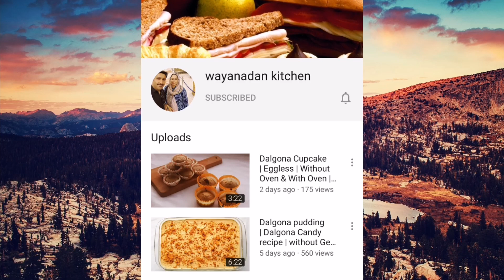Instant Evening Snacks | Storable Snacks | Less Ingredients | Malayalam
INGREDIENTS :

Oil - 1/4cup
Sugar - 1/2tsp
Maida - 2cup
Curry leaves
Green Chilli - 2
Chilli Flakes - 2tbsp
Black Sesame seeds - 1tsp
Turmeric Powder - 1/4tsp
Milk Powder - 1tbsp ( optional )